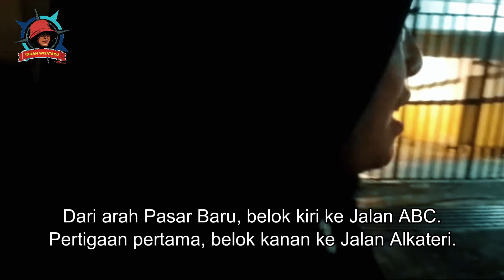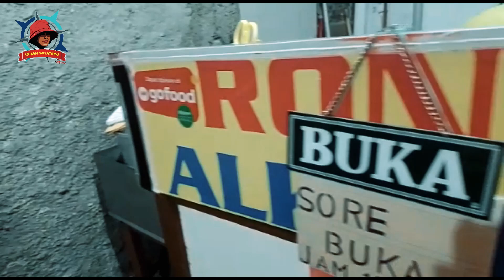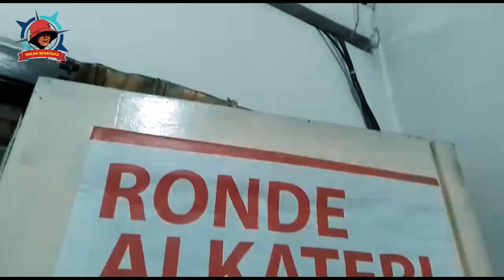WEDANG RONDE TERKENAL DAN LEGEND DI BANDUNG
Warung wedang ronde ini sudah berdiri sejak 1984. Temasuk legend dan terkenal di Bandung. Sudah ada beberapa cabang di tempat lain. Pusatnya di Jalan Alkateri No. 01, Braga, Kec. Sumur Bandung, Kota Bandung. Dari nama jalan ini warung wedang ronde ini bernama Ronde Alkateri. Harga Rp20.000,00/mangkuk. Hayu piknik, tong poho balik.